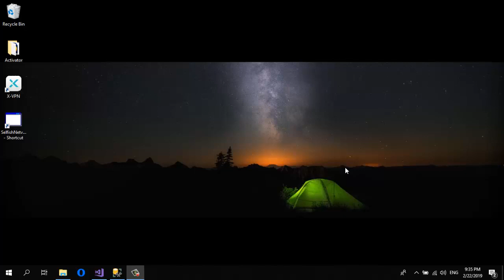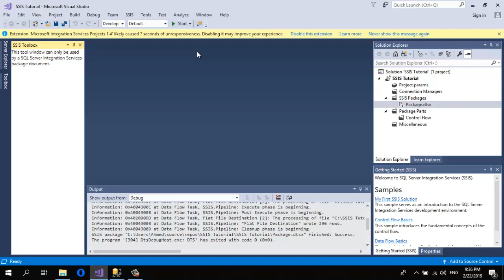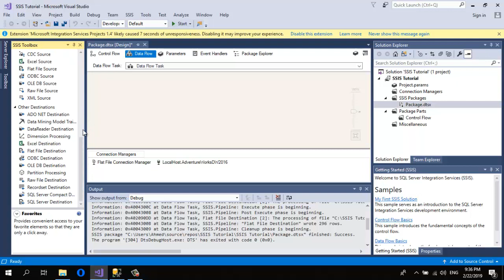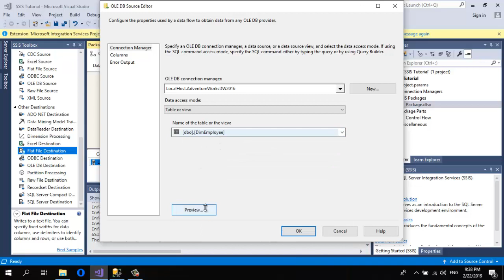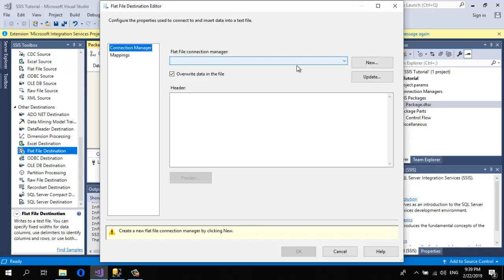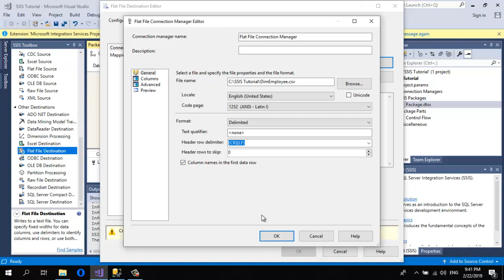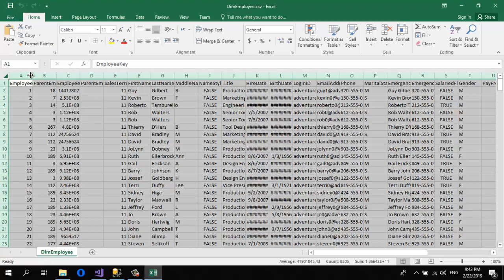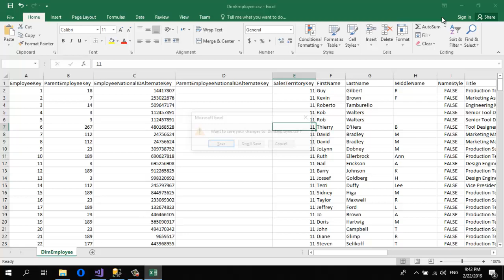SSIS 2016 Tutorial 1- exporting data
this tutorial to learn SSIS using sql server
دورة تعليميه لتعلم ال اى تى ال الخاص بمايكروسوفت SSIS